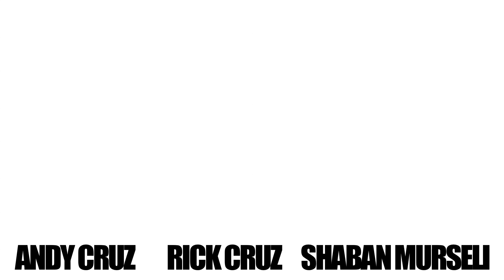Lonely Island (Official Music Video) PARODY - STARZ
An original Spoof from Cruz Productions based off The Lonely Island's new single. The members of Cruz Productions are Andy Cruz, Rick Cruz, and Shaban Murseli. I Just had sex features Andy Samberg, Akiva Schaffer, Jorma Taccone, and Akon. This Lonely Island song also features Jessica Alba, Blake Lively and John McEnroe. Saturday Night Live NBC Rihanna we found love parody def jam records pop calvin harris Sit on my face vicious

Cruzproductions123